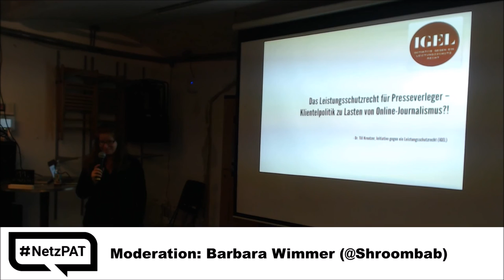NetzPat11 - 01 - Anmoderation durch Barbara Wimmer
Sie arbeitet seit 2010 bei der Kurier-Futurezone, davor bei der ORF-Futurezone als Journalistin. Ihre Themengebiete sind unter anderem Netzpolitik, Datenschutz, Social Media und Digitales.

Sie ist von Anfang an im Team des netzPAT dabei

hier betreut sie den Twitter Account des netzpolitischen Abends

Auch elektronische Musik ist ihre Leidenschaft, so arbeitete sie vor dem ORF auch für Musik-Magazine wie Breakbeat (Deutschland) sowie Radio FRO.